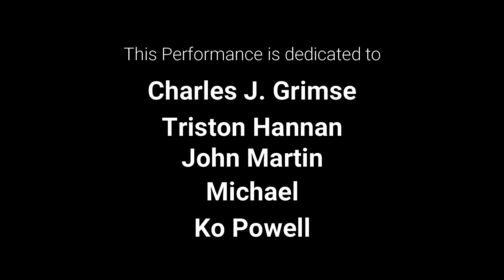Please Stay - Keene State Concert Choir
Composer: Jake Runestad. Keene State College Concert Choir, Tyler Martin, Student Director.